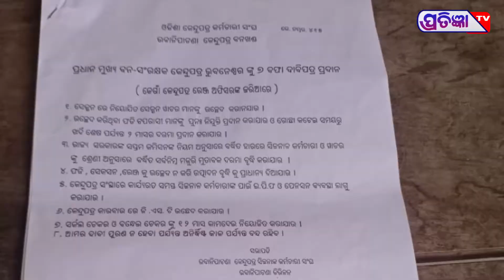ଶତାଧିକ କେନ୍ଦୁପତ୍ର ଅସ୍ଥାୟୀ କର୍ମଚାରୀ ପକ୍ଷରୁ ଗଣଧାରଣା